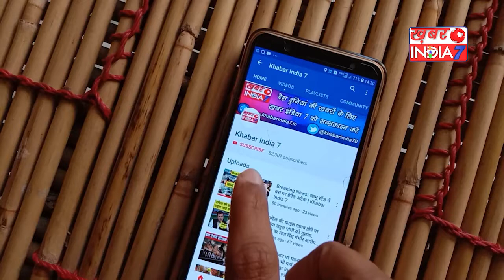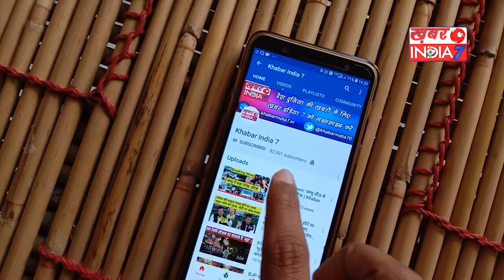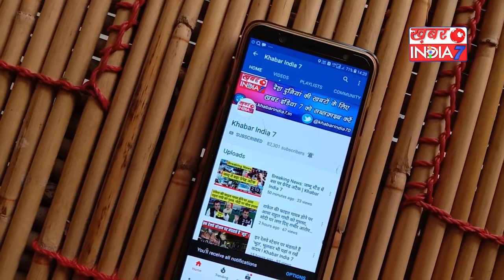किसानों को भड़का रही है ShonaliPhogat देखिये इस वीडियो मै !